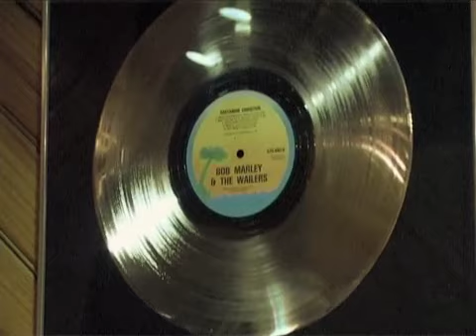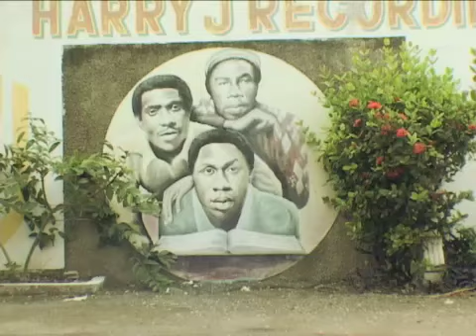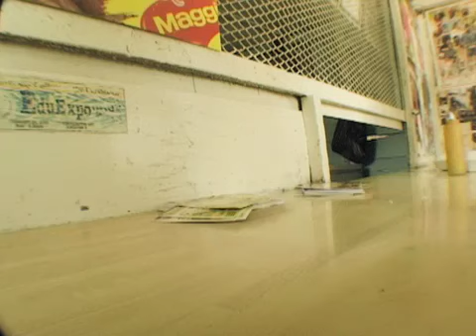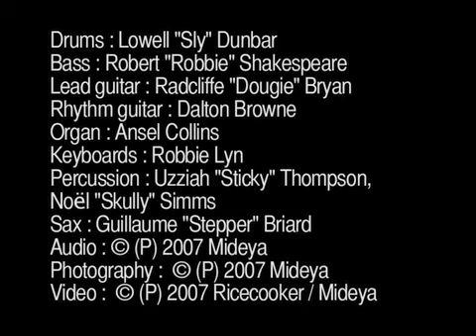horace andy with sly & robbie livin'it up 6/17 king of kings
documentary of the making of a traditional album in harry j studio with sly and robbie with some of the greatest living reggae artist, shot in kingston jamaica